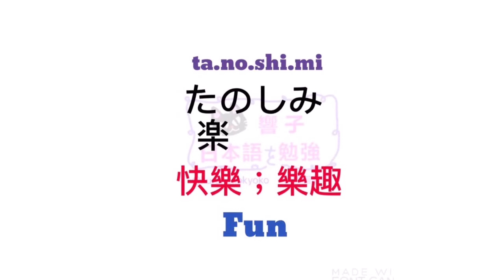大家的日本語 進階 單字 | JLPT N5 N4 | 日文自學 | WORDS 128 [黑貓響子]